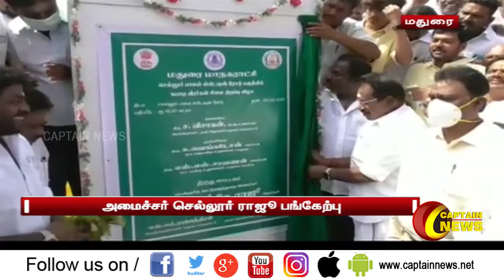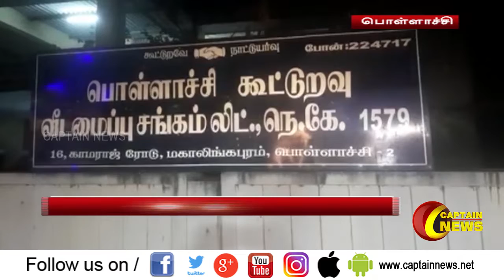21.02.2021 | இரவு 8 மணி விரைவுச் செய்திகள் | அரசியல் | தமிழ்நாடு | பொழுதுபோக்கு